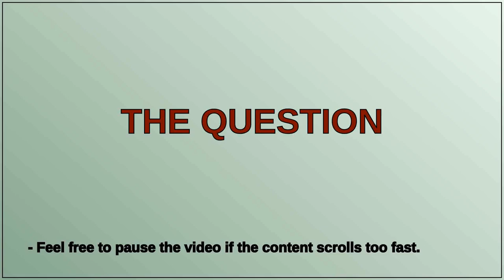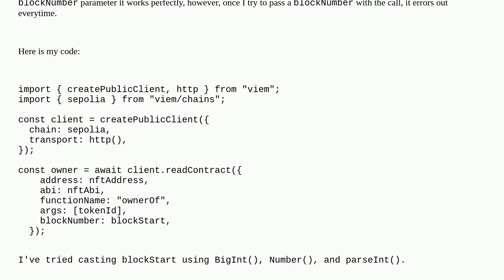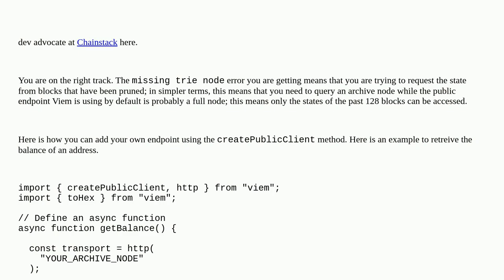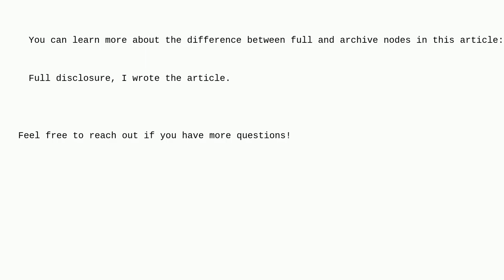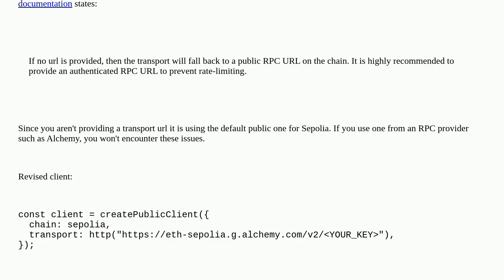Ethereum: How to pass blockNumber to viem call?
How to pass blockNumber to viem call?

A special thanks goes out to the community

  rpc viem solidity typescript